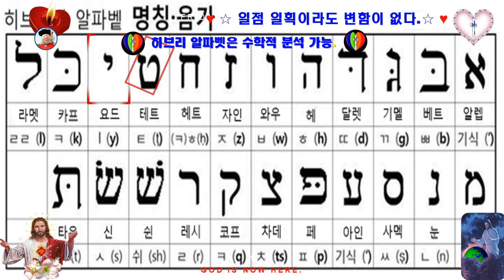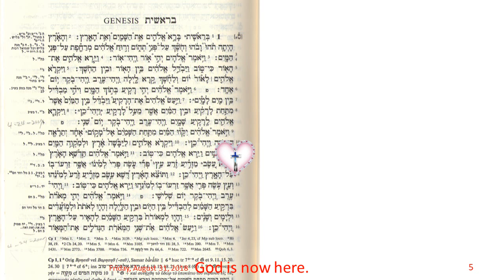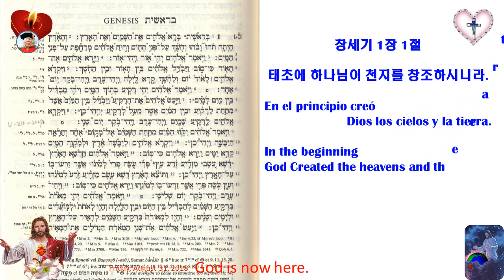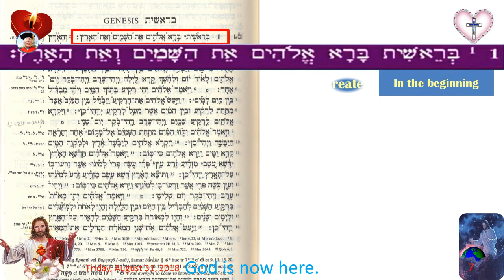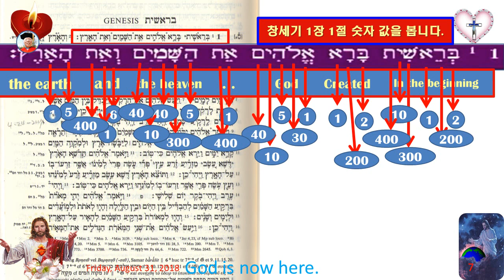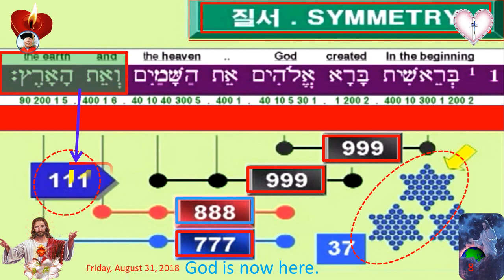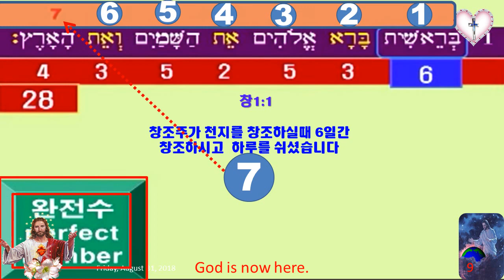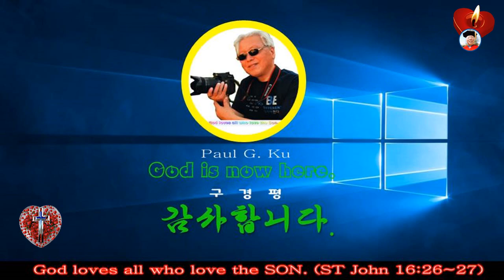인터넷 방송308❤성경과 과학107❤히브리 성경을 숫자로 풀어본다 ❤창세기1장1절 ❤‭M T M❤구경평❤Rev Dr Th D